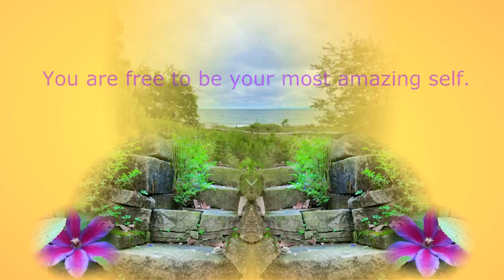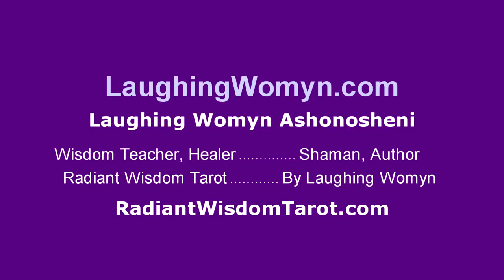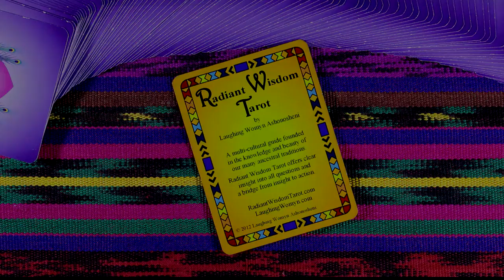Live in Clarity Celebration and Gentleness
Getting a graceful closure and ways to move yourself forward.

At the end of the video are the covers of Laughing Womyn's books for adults "Whispers of Our Knowings" and her new book on healing PTSD "Coming Home To Me". Also included are her books for kids of all ages; "Mattie's Magical Summer", "TJ Remembers The Mountain", "The Wizard's Fort", and “The Bakery Fox”. Each book is a self-contained story even though some of the same friends and family members are in several of the books.